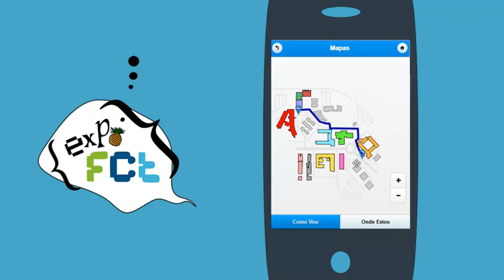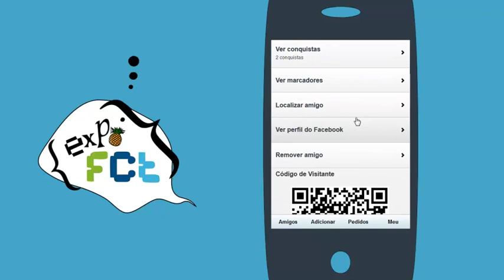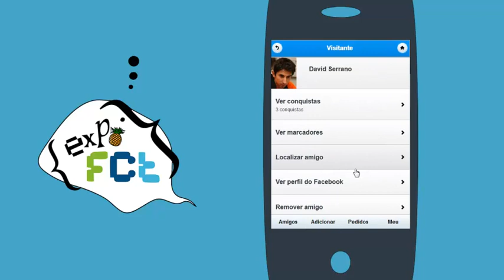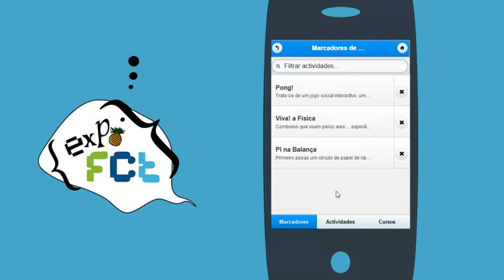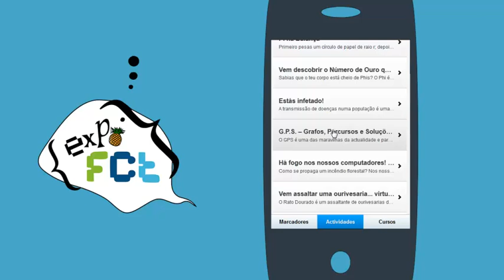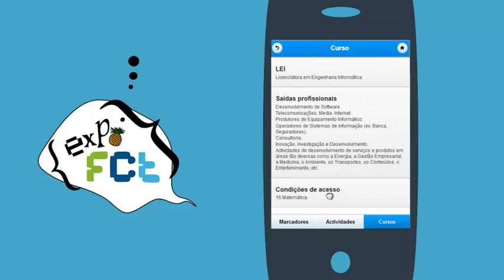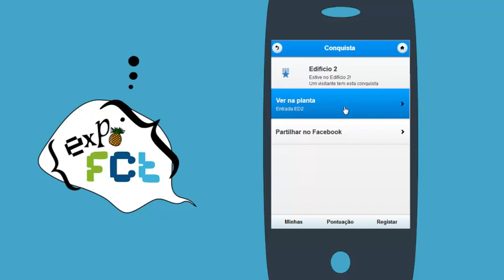Pineapple - Expo FCT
Projecto realizado para a cadeira do Projecto Integrador da Licenciatura em Engenharia Informática (LEI), da Faculdade de Ciências e Tecnologias da Universidade Nova de Lisboa (FCT-UNL). Este projecto recebeu a nomeação para melhor projecto.

Grupo 04:
David Seixo
David Serrano
Hélder Gregório